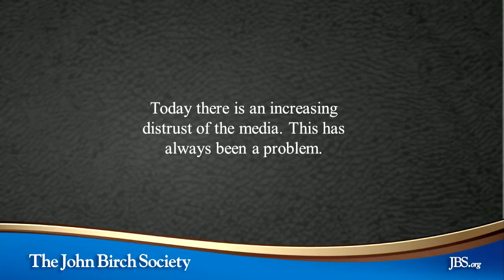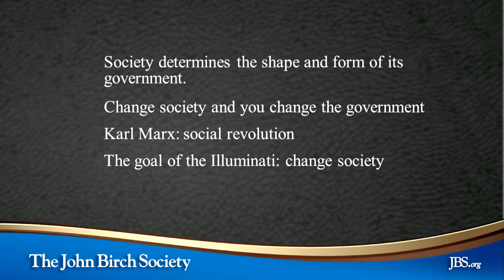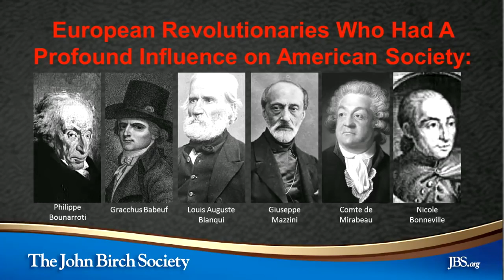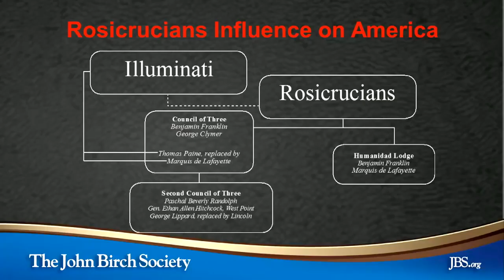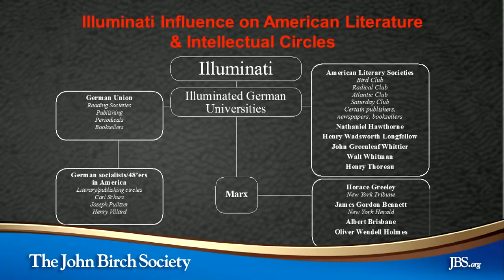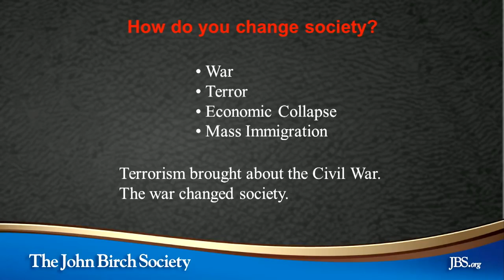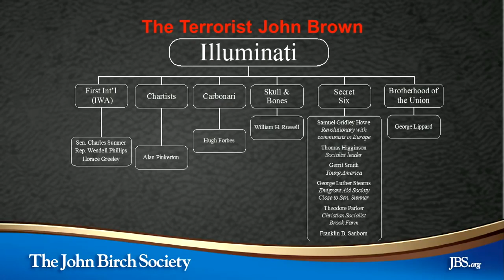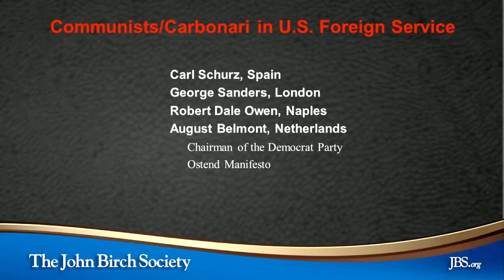What You're Not Supposed to Know About America's Founding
Arthur R. Thompson provides a glimpse into his newest book, "To the Victor Go the Myths & Monuments," which focuses on the history of the first 100 years of war against God and the Constitution, 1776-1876, and its modern impact.